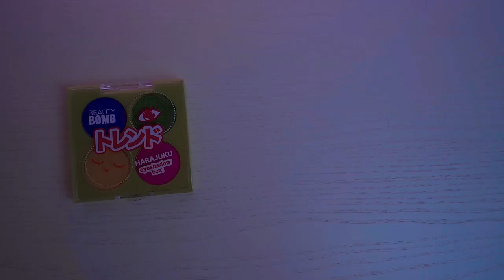УГАДАЙ ИЛИ САСАЙ! Проигравший уничтожает свою косметику| Лисса Тилльняшка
Угадает ли Тилльняшка свою косметику или нам придется её уничтожить?